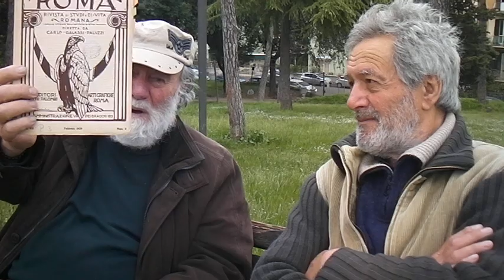QUALCUNO SI RICORDA COSA SIA LA COERENZA???? SDV 0320